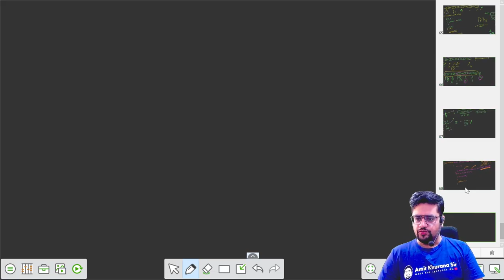Introduction to Linked List Part 10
♾️ ABOUT ►
Amit Khurana Sir is covering the entire syllabus of GATE Computer Science for free on YouTube. He himself is a GATE 2020 Ranker (AIR 94) and has been teaching professionally for over 12 years. In his mission to provide top-quality education to underprivileged students, all of his content remains 100% free and Sir relies entirely on donations from his well-wishers.

⏱️ TIMESTAMPS ►
Please help me by commenting below 👇

~ आपके Amit Khurana Sir 😇